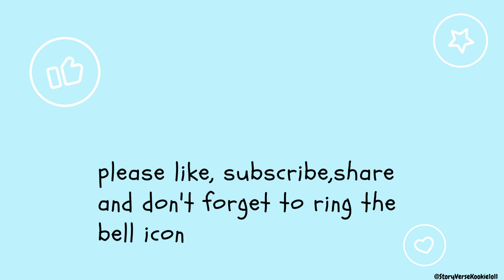Urdu Story Keemoo Neemoo Episode1#moralstory#fun#interesting#storytime#bedtimestories#stories#story